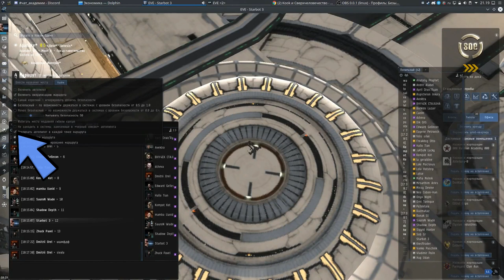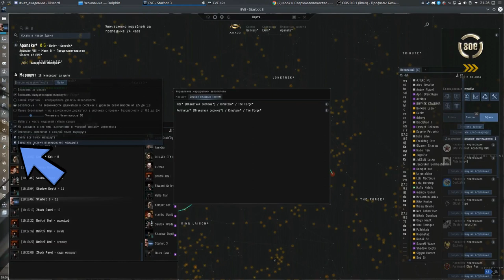"Безопасный маршрут" техника безопасности - EVE online - Русская Академия "000 Russian Academy 000"